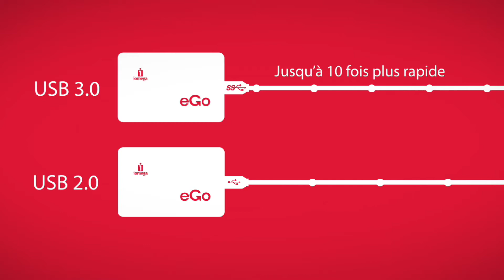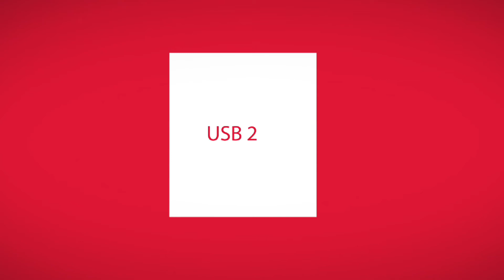Disques durs Iomega SuperSpeed USB3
Vitesse de transfert exceptionnelle pour suivre le rythme rapide de votre vie numérique. Avec des vitesses de transfert jusqu'à 10 fois plus rapides que USB 2.0, vous pouvez désormais sauvegarder toutes vos photos, vos fichiers de musique et vos vidéos en un rien de temps. Les NOUVEAUX disques durs portables et de bureau Iomega SuperSpeed USB 3.0 eGo fonctionnent avec la norme 3.0 sur les ordinateurs de bureau et portables natifs Windows® USB 3.0. Le modèle portable du disque dur est idéal pour se glisser dans un sac de rangement pour ordinateur portable ou dans une poche et pour l'emporter partout, sans alimentation externe. Le modèle de bureau tient facilement sur votre bureau personnel ou professionnel et inclut un adaptateur d'alimentation certifié ENERGYSTAR. Les deux disques durs incluent la suite logicielle Iomega Protection Suite. Ils vous offrent également une capacité de stockage allant jusqu'à 2 To.